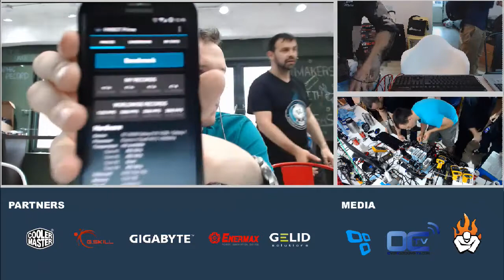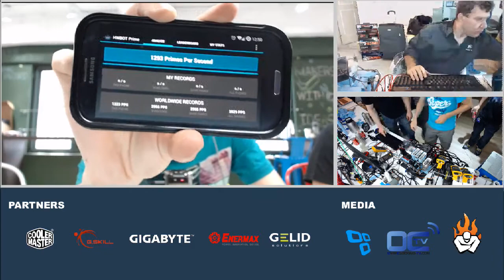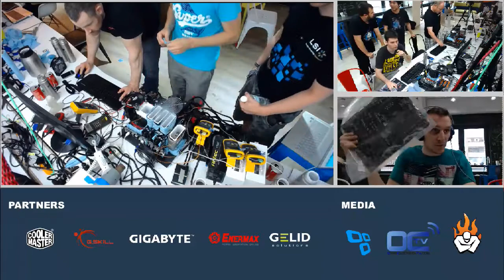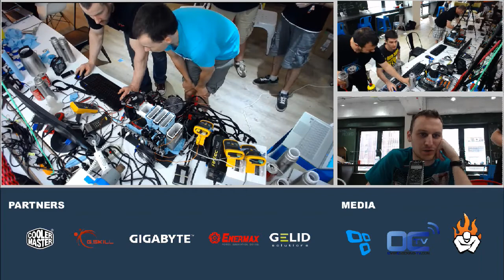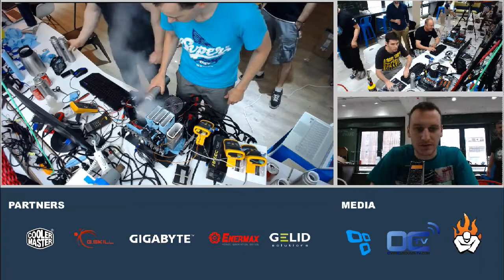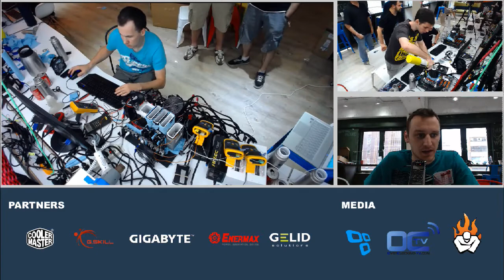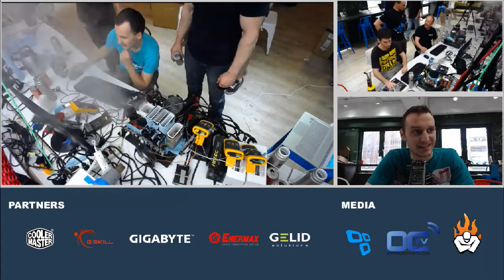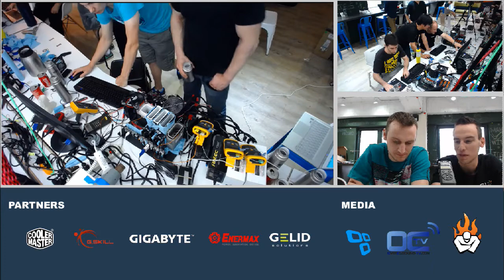HWBOT OC Anniversary - Live Replay part2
Full replay of the HWBOT OC Gathering - Part1